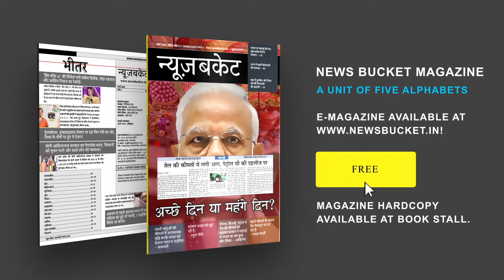Congress State President का Varanasi दौरा, ND Tiwari के Family से की मुलाकात | News Bucket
यूपी के कांग्रेस प्रदेश अध्यक्ष अजय कुमार लल्लू ने काशी का दौरा किया। इस दौरे के दौरान उन्होंने कांग्रेस नेता और प्रॉपर्टी डीलर एनडी तिवारी के परिजनों से भी मुलाकात की। बता दें कि कुछ दिन पहले ही एनडी तिवारी पर कुछ अज्ञात बदमाशों ने गोली से हमला कर दिया था जिसमें उसकी मौत हो गयी थी। Watch the complete Video For More Details!

Gadgets We Use:

Green Chroma